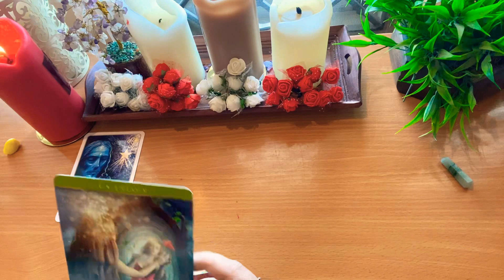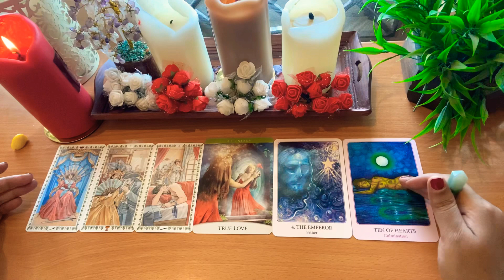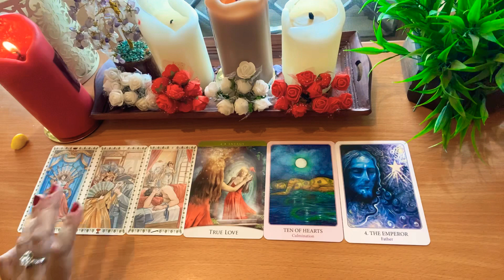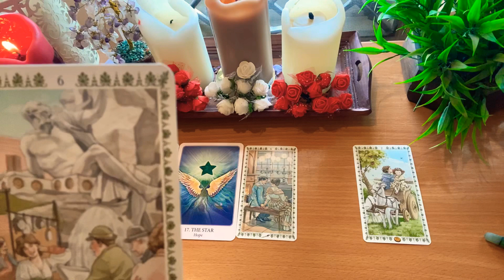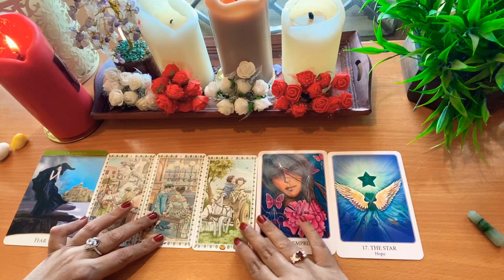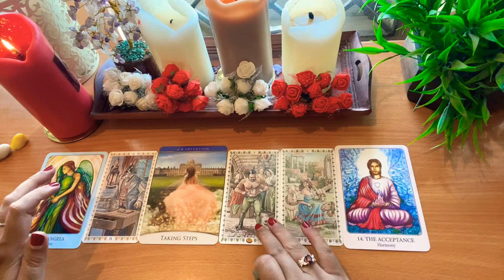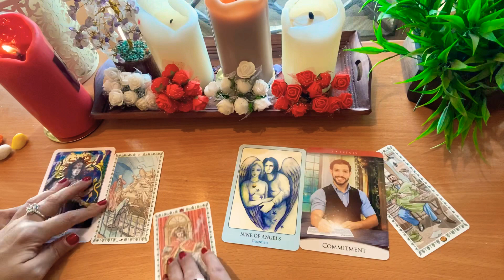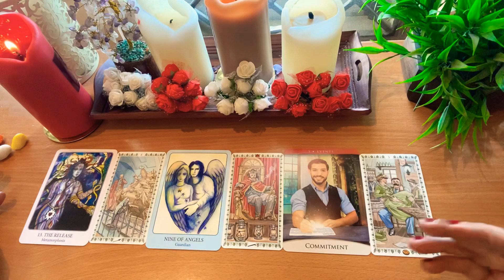**PICK A CARD**”What are they DREAMING about YOU?”😍🌟🤩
What are they dreaming about you?😇🤩😍

Timestamps:

Pile 1(Yellow stone)- 1:31
Pile 2(White stone) - 16:56
Pile 3(Blue stone) - 31:33
Pile 4(Orange stone) - 42:00

Timestamp link in the comments below.

Decks used in the reading:

The romantic tarot
The Art of love tarot